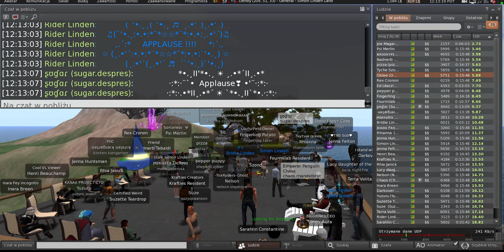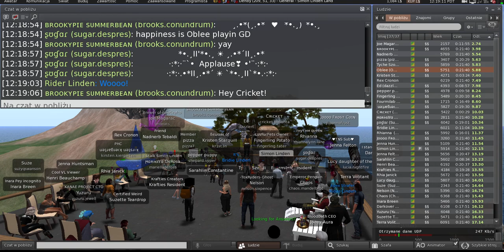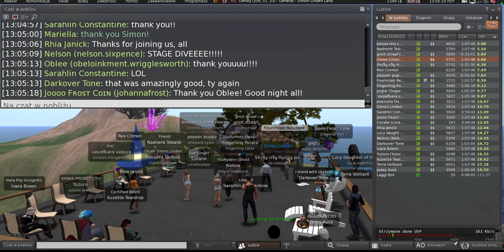Second Life: Server / Simulator / Scripting meeting (19 September 2023)